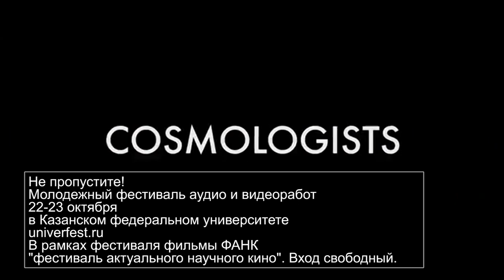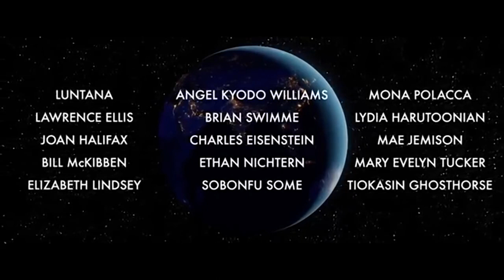Трейлер ФАНК 02